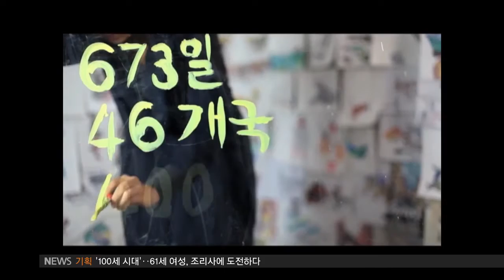[뉴스G] 진심이 이끄는 길, 김물길 화가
남도의 여행객들 속에서
천천히 차밭을 걷는 김물길 작가.

그녀는 여행하며 그림을 그리는 화가입니다.

그녀가 여행 중에 보는 풍경들 속엔
남다른 상상이 가득한데요.

인터뷰: 김물길 작가 / 화가. 여행작가. 『아트로드』저자
“차밭 섬이 수풀에 있는 느낌이고. 레게머리 땋은 것 같은
재밌는 상상력을 불러일으키는 사진으로 볼 때는 엄청 클 거 같았는데 뭔가 그리고 싶은 게 떠오르는 것 같아요.”

그때그때 생각난 이미지들은 바로 스케치북에 옮겨집니다.

외딴 섬에서 만난 화려한 참나리는 섬에 갇힌 외로운 새가 되고,
고된 노동으로 하루를 보내는 외국인 노동자 머리엔
잠시나마 상상의 꽃이 피어나기도 합니다.

지난 7월부터 두 달 간, 그녀가 국내를 여행하며 그린
그림들은 블로그와 SNS에서
사람들에게 잔잔한 호응을 얻고 있는데요.

2년 전, 처음으로 꿈을 찾아 세계여행을 떠날 때만
해도 상상하지 못하던 일이었죠.

인터뷰: 김물길 / 여행화가. 673일간 세계일주로 그림.『아트로드』저자
“어릴 때 별명이 덜렁이였는데, 살아오면서 여행하며 그림을 그려야겠다는 생각만큼 꽂힌 것이 없어서. 꼬박 2년 반 일을 했고, 모은 돈으로 떠난 거죠.”

아시아를 시작으로 미리 정한 루트는 있었지만,
여행지에서 끌리는 풍경과 이야기를 찾아다니며 여행했는데요.

매일 여행은 그림으로 남기고,
현지의 재료를 구해 그리는 것을 원칙으로 했습니다.
그래서 처음 도착한 미얀마에선 달력 뒷장에 그림을 그렸고,
사하라 사막을 건널 땐 뜨거운 모래로,
마다가스카르에선 강물에 붓을 씻으며 그림을 그렸죠.

그렇게 2년여의 여행 동안
사백열장의 그림일기와 백여 장의 초상화가 남았는데요.
그 그림들을 모아 두 번의 전시를 하며,
사람들에게 인정받는 작가가 됐습니다.

인터뷰: 김물길 / 화가. 673일간 세계 여행 후 국내 여행 중
“젊은 사람들이 좋아하는 것을 모르는 이유는
(어느 정도 경험들이 부족하다고 생각) 좋아하는 음식을 알려면
가만히 방에 앉아서는 알 수 없지만 내가 좋아하는 것을
압축적으로 경험할 수 있는 것이 여행이라고 생각해요.”

긴 세계 그림여행에 이어,
지난 두 달간 국내 여행을 그림에 담은 김물길 작가.
예측할 수 없는 우연과 인연이 이어지는 여행을 통해,
그녀는 자신과 세상에 대한 진심과 믿음을 키우며 성장했는데요.

막연한 화가지망생에서
사람들에게 영감과 위안을 주는 작가가 된 지금의 모습은,
꿈을 향해 한 발짝 내디딘 용기에서 시작됐다고 그녀는 믿습니다.

인터뷰: 김물길 / 화가. 673일간 세계여행 후 국내아트로드
“여행을 하다 보니 그림이 굳이 아니더라도 자신의 영향을 미칠 수 있는 부분이 많더라고요.
그게 글이 됐든 행동 하나가 됐든. 자기가 할 수 있는 영역이 보이고
향기가 멀리 퍼질 수 있다는 걸 생각하면 좋겠어요.”